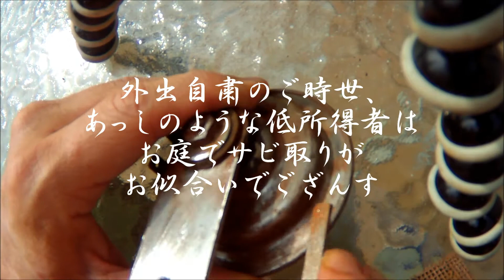【ビラーゴ250】ホーン錆とり①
錆びたホーンを手作業でただヤスる。